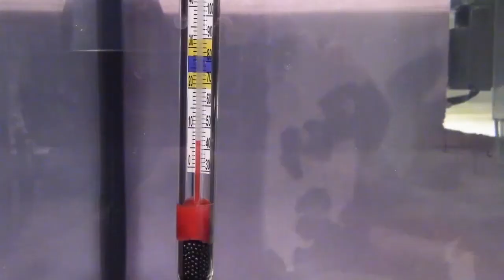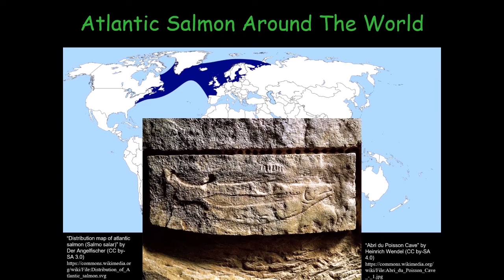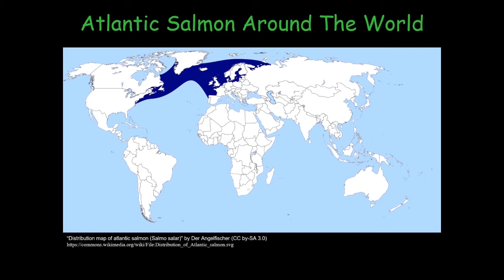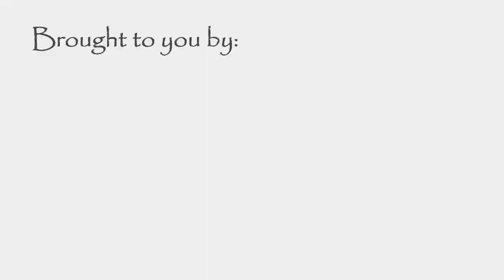Classroom Hatchery Television - Primary Level Episode 6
Learn about the native range of Atlantic Salmon and when and how they arrived into Lake Ontario.  This week's Fishy Facts teaches us about African Lungfish.